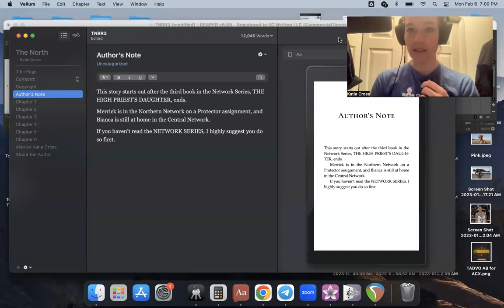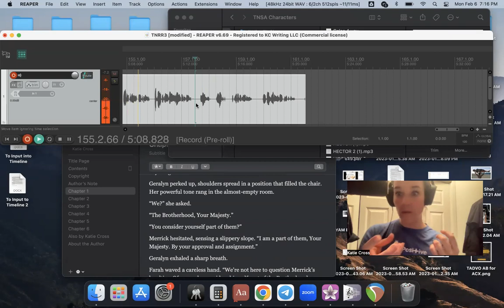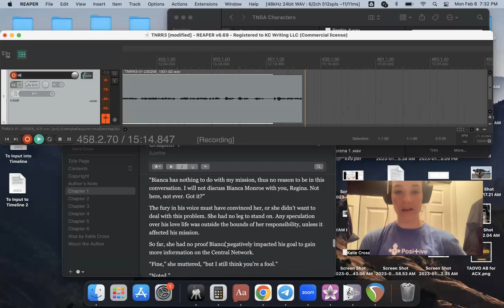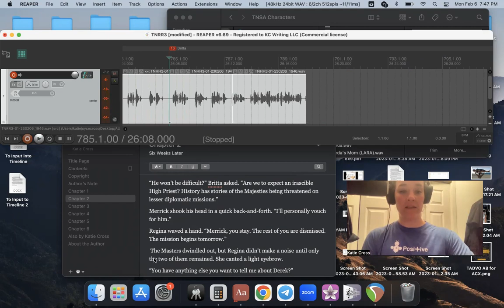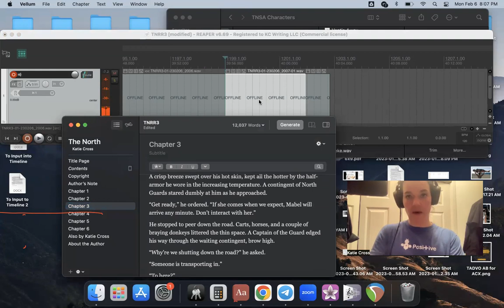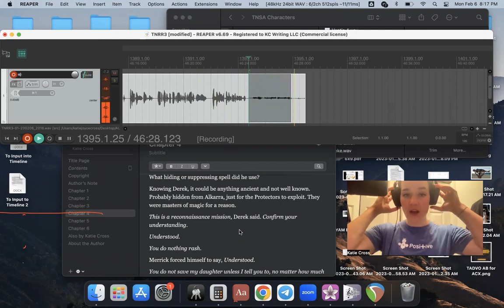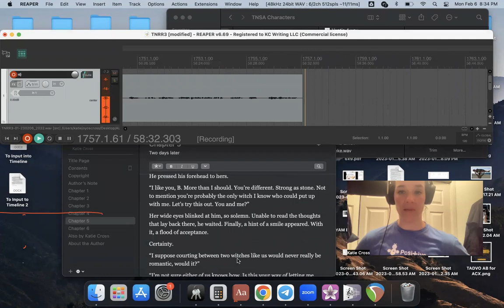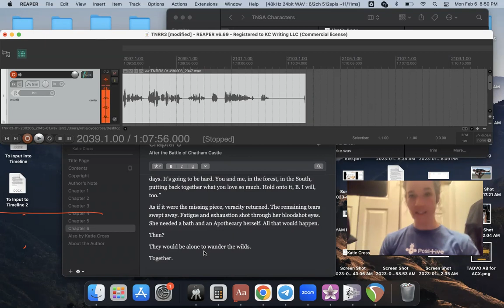The North Live Audiobook Recording!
Join me and other amazing readers as I do a live recording for THE NORTH, which is a short story about Merrick and Bianca falling hard for each other.

(If you haven't read the Network Series yet, please do so! It's so worth it. You can grab a discounted bundle of the whole series right

There are several RIDICULOUS moments when I just couldn't wrap my head around an accent—always happens at the beginning—and then a couple of lines I just couldn't work through!

As always, hit up for more epic magic in wild places.